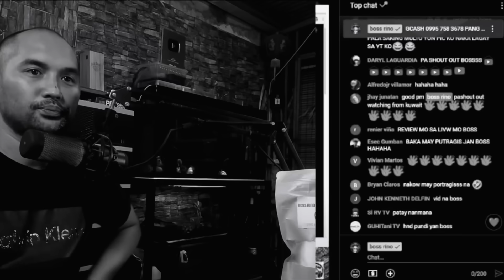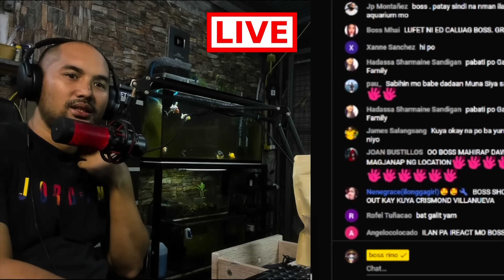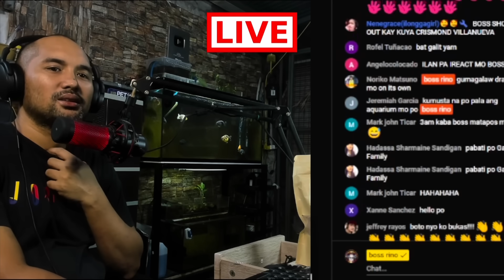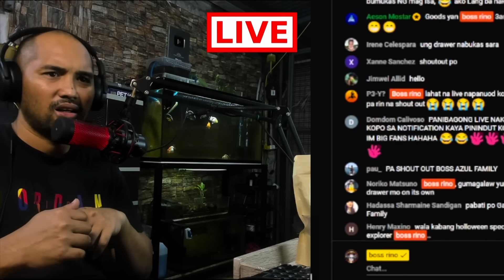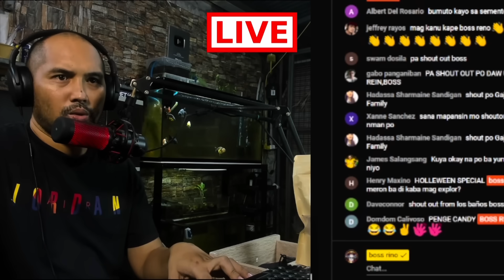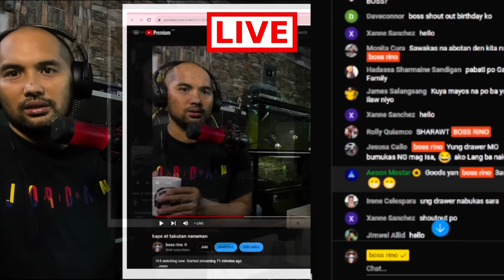MUNULTO NANAMAN AKO SA LIVE STREAM